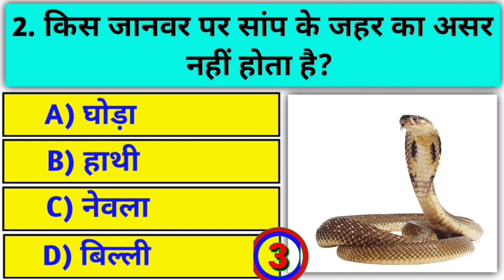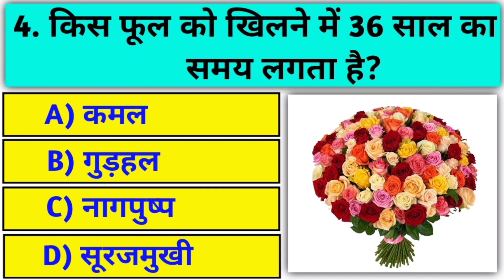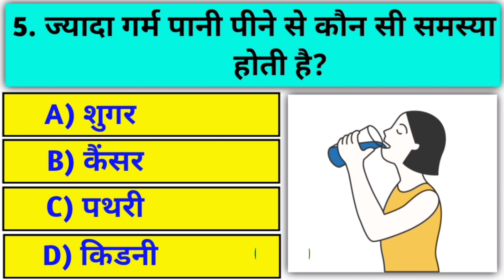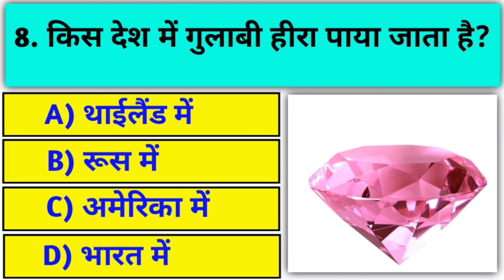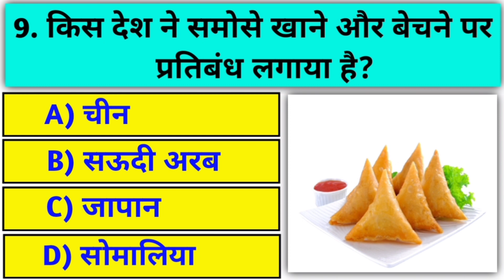किस देश ने समोसे खाने और बेचने पर प्रतिबंध लगाया है?GK Top 20 Questions |GK Quiz ||gk in hindi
नमस्कार दोस्तो 🙏🙏 आज हम आपके लिए लेकर आये हैं gk के 20 मजेदार और रोचक प्रश्न।
आपको हमारा वीडियो कैसा लगा हमे कमेंट करके जरूर बताइये।

Your Queries👇👇👇
GK
General Knowledge
Quiz Test
static gk
mcq gk question question
Important gk
Quiz test

Lucent ka nichod scienceGK For All COMPETITIVE EXAMS
👉Important GK Question and Answer and Answer for Competitive Exams
👉samanya gyan
👉 knowledge
👉question answer
👉general knowledge question
👉gk
👉paheli jaano
👉Important Gk
👉World Gk
👉Gk question
👉Gk video
👉Gk study
👉gk gs
👉Important articles of India Constitution
👉Important
👉Important days
👉Important amendemnts  of India  in hindi for competitive exams
👉Top 20 gk questions quiz